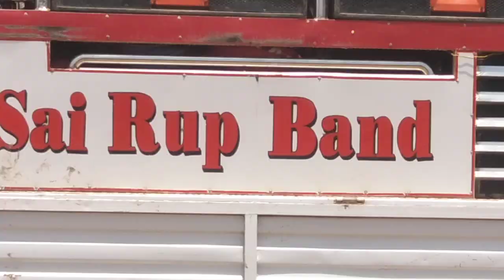Sai Rup Band Titavi || Mehbooba Mehbooba |satanaband || khandeshi songs